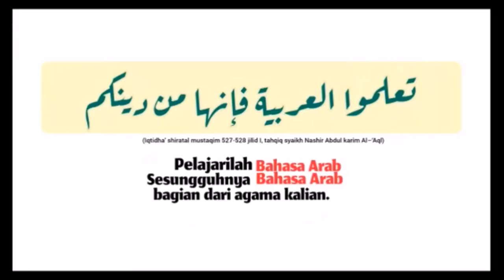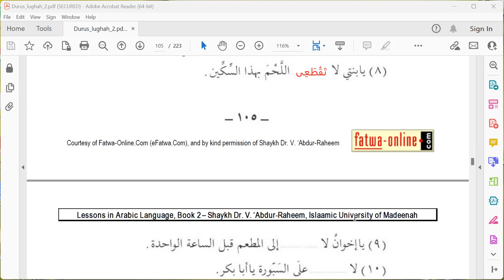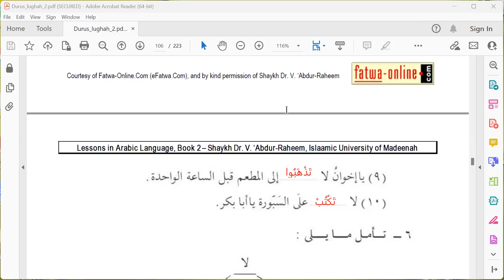LATIHAN LAA AN- NAHIYAH (Durusul Lughah Latihan Ke 5 Pelajaran 15 Jilid 2)